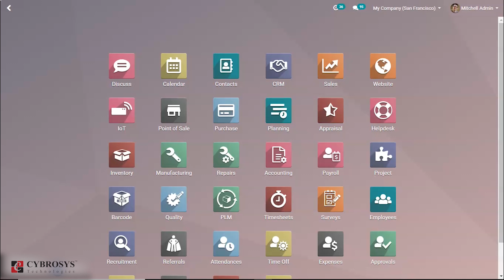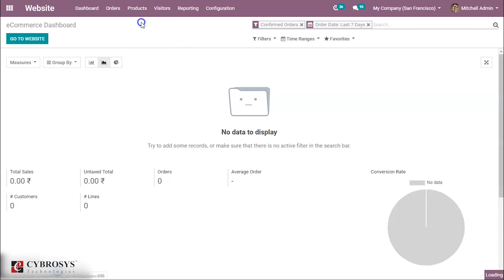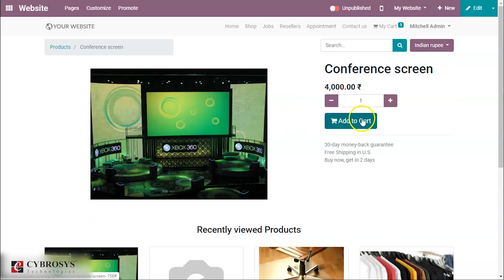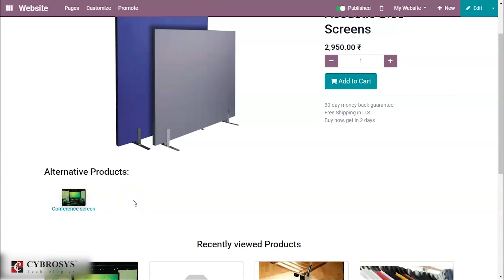How to suggest alternative products to customers in odoo 13 website?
In order to maximize our company sales, which will entice the customer to spend more on our website.
For that purpose, we can use the concept of upselling which is basically a technique where the seller will encourage the customer to go for a higher-end product which is more costly compared to the base variant. The added feature on the base variant will sometimes be just a luxury add-on, but the seller will try to make sure that the customer ends up buying the higher variant itself.

Examples of mobile phones can be taken into consideration here. Most phones will have a base variant and a top variant. The maximum marketing and promotions will be given to the top end variant so that customers are more inclined to that variant and ends in a good sale.

To include Alternative Product
Go to the eCommerce tab of the product detail form and from there you can provide the alternative products and can also mention the website where you want it to be shown.

We are Odoo Gold Partners standing par excellence in Odoo Implementation, Customization, and allied services. We do Source code sale, Custom software development, and Employee outsourcing. The latest research and developments in Cybrosys are being conducted in Blockchain. Our robust quality product and services are widely used by clients residing across in India, USA, UK, Middle East & Europe.